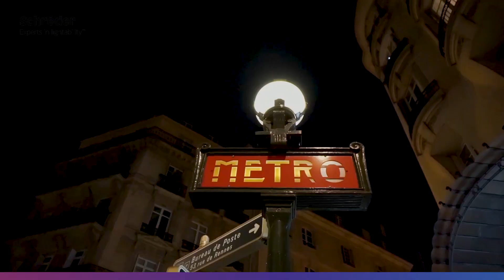PARIS « Cities People Love to Live in » by Vidal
What makes cities people love to live in?
Vidal, a young vlogger set off on a tour of Europe last summer to find out. And what an experience! Discover what he learnt through his adventures over the next few weeks.
Link video YouTube